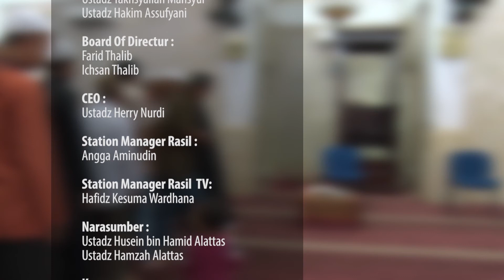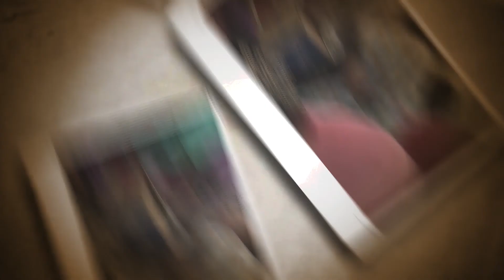Hukum Waris - Ustadz Hamzah Alattas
Kajian Rutin pada hari ahad 10 September 2017.

Oleh Ustadz Husein bin Hamid Alattas
& Ustadz Hamzah Alattas.